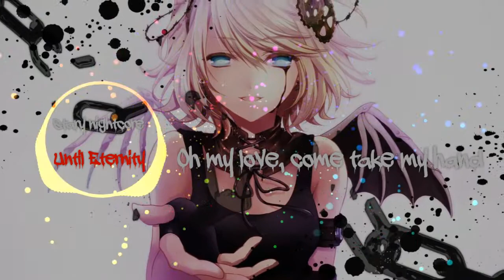[Nightcore]~°Until Eternity° |Request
∆Hi guys! This is a special song for ya and request from Leader of the wolve! I hope you guys will like this song °^°!!∆

♬Song: Until Eternity♬

♥Nightcored by myself and thx again guys for your support!♥

☞I do not the own the picture or the original music!☜

✗If you guys have any suggestions about what song should i do next pls tell me down in the comments!✗